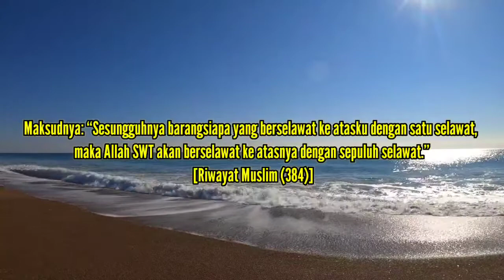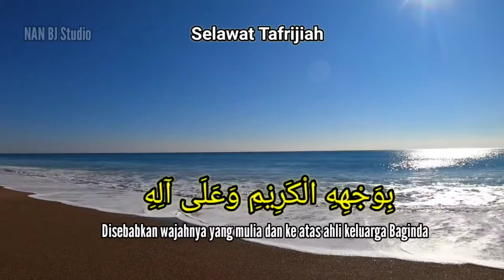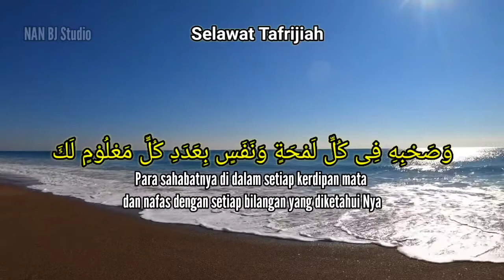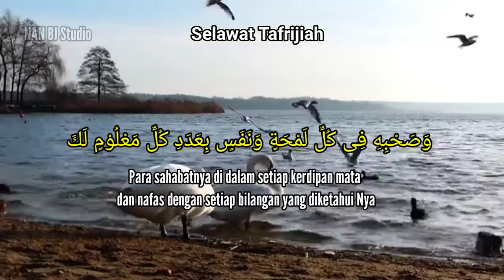Selawat Tafrijiah Menyentuh hati | NAN BJ Studio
Selawat Tafrijiah yang menyentuh hati, mari kita berselawat ke atas Nabi Muhammad SAW.